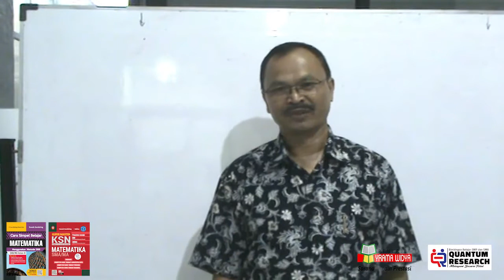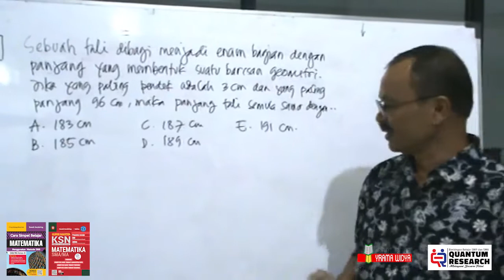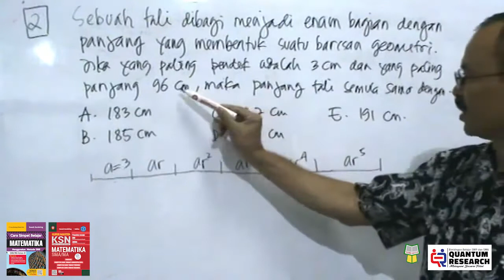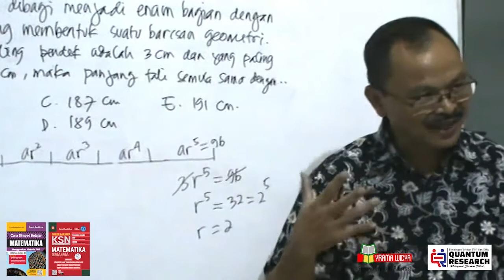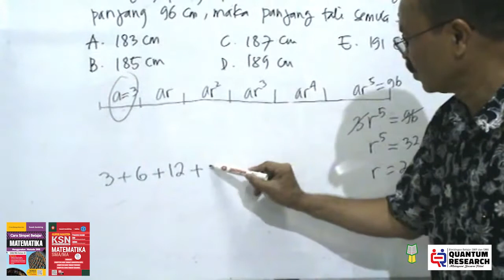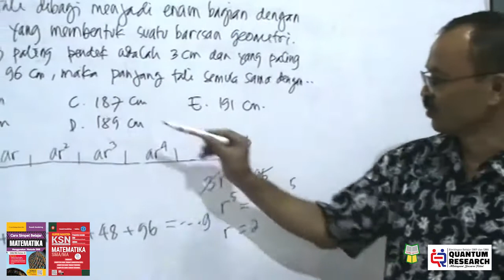Soal UTBK SBMPTN Barisan Geometri | RKGP Bersama Suwah Sembiring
Dapatkan segera buku-buku terbitan Yrama Widya di Gramedia terdekat di kota Anda atau bisa juga pesan ke official store kami di bawah ini:

Untuk informasi lebih lanjut mengenai pemesanan atau yang lainnya Anda dapat menghubungi kami di:

Office center bandung Perumahan Margahayu Permai, Jl. Permai 28, No. 100, Mekar Rahayu, Kec. Margaasih, Bandung, Jawa Barat 40218